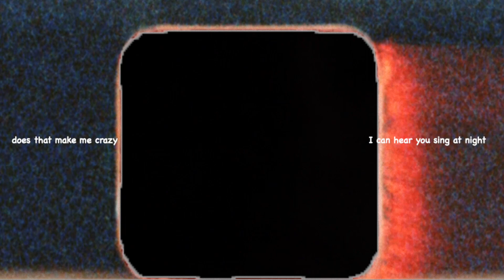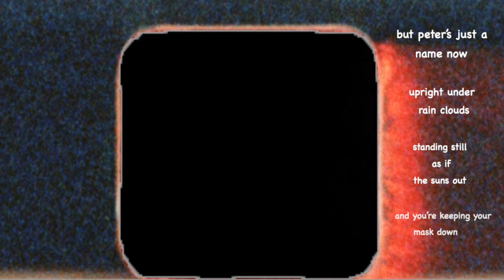Morgan Braun - Peter (Lyric Video)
I sing song, I write words.

go to my Twitter and RT to be the next shoutout!